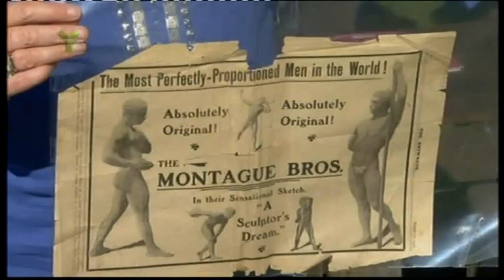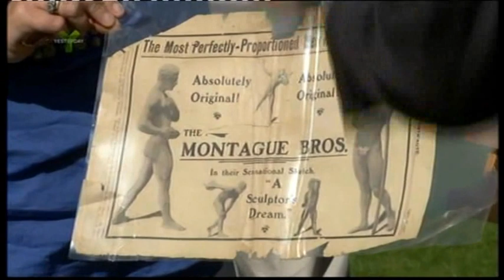Frank Woollaston as Icarus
Frank Woollaston was one half of the Montague Brothers together with his brother Alfred who was also known as Monte Saldo - the creator of Maxalding. In this portrait Frank was painted as Icarus - the subject of an ancient Greek legend.